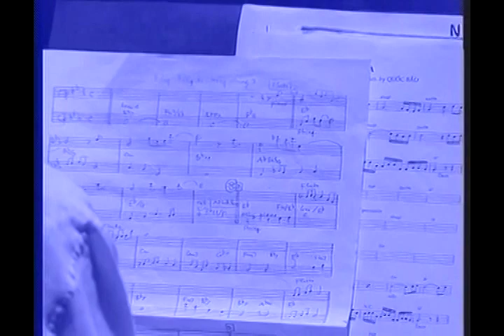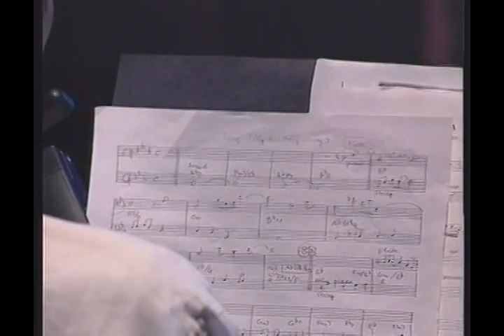Trịnh Công Sơn | Bống Bồng Ơi | Hồng Nhung | Official Làng Văn Music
Bài hát: Bống Bồng Ơi
Ca sĩ: Hồng Nhung
Tác giả: Trịnh Công Sơn

Lời giới thiệu:

Trịnh Công Sơn - Như Một Lời Chia Tay (DVD Live Concert): Đêm nhạc tưởng nhớ cố nhạc sĩ Trịnh Công Sơn với sự tham gia của các giọng ca nổi tiếng: Mỹ Linh, Hồng Nhung, Thanh Lam, Trần Thu Hà...

Lời Bài Hát :

Nắng vàng em đi đâu mà vội.
Mà vội mà vội nắng vàng ơi.
Mà vội mà vội nắng vàng nắng vàng ơi.
Em đi đâu mà vội.
Bống lòng suối thảnh thơi.
Bống đùa bống đùa chơi.
Em đi đâu mà vội mà vội.
Bống này bống nhỏ nhoi.
Ngày bống me bồng nhẹ quá tơ tằm.
Lay nhẹ bống bồng lay nhẹ đóa hồng nhung.
Mà vội mà vội gió vàng gió vàng ơi.
Bống hồng bống hồng lay.
Sương mù tóc mẹ trôi.
Bống này bống là ai.

**Các video trên Làng Văn Music Youtube Channel đã được đăng ký bản quyền với YouTube. Vui lòng không sao chép, re-upload dưới mọi hình thức.